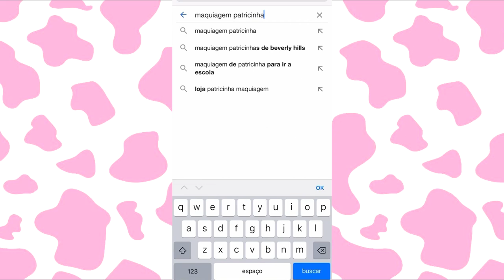Best Makeup Transformations 2021 || DIY New Viral Makeup